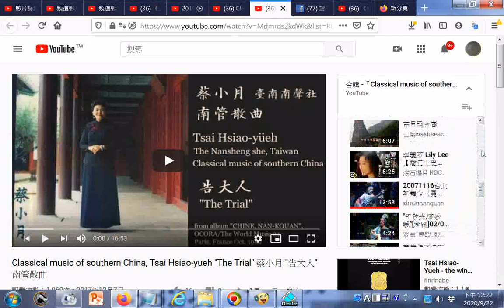Classical music of southern China, Tsai Hsiao-yueh 'The Trial' 蔡小月 '告大人' 南管散曲 - YouTube.htm202009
_林懷民老師說南管&心心(王心心)__提到蔡小月老師的南聲社在巴黎演奏，從傍晚六點到隔天早晨六點，巴黎人為之瘋狂